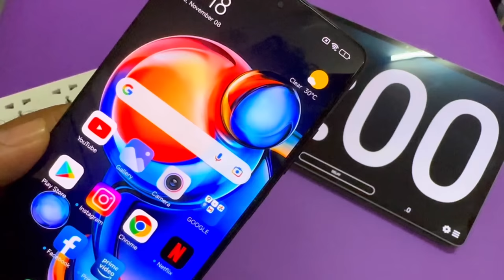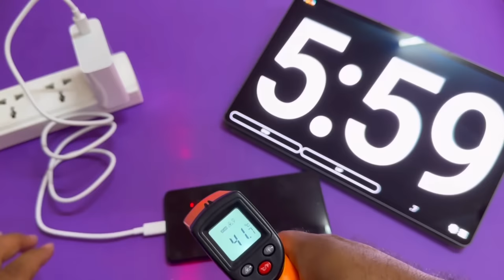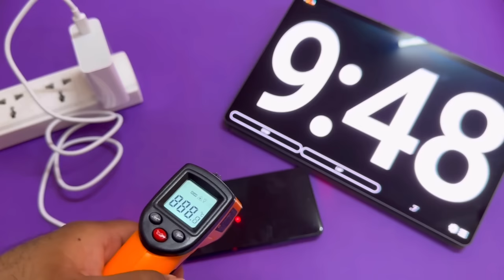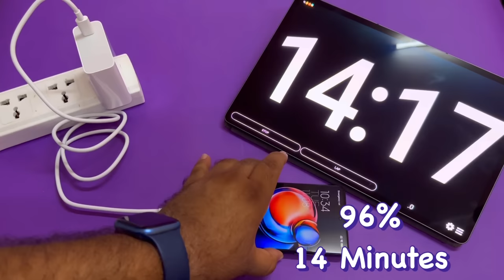World First 210W Charger In Smartphone. Redmi Note 12 Explorer Charging Test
Disappointed Disappointed ☹️ 🥹